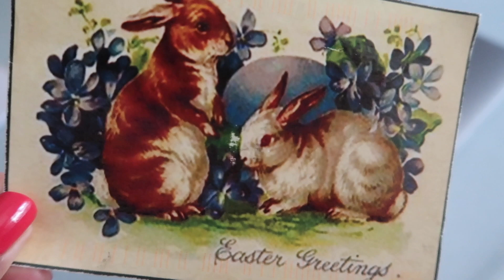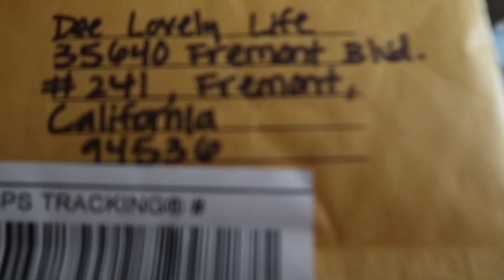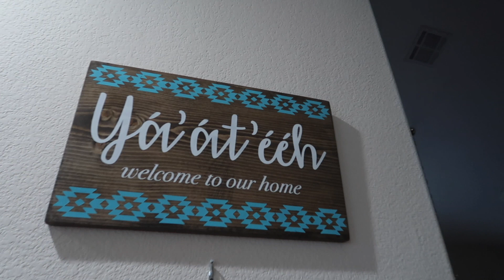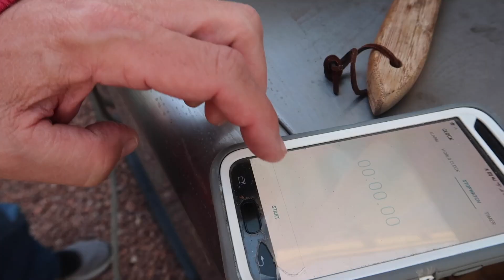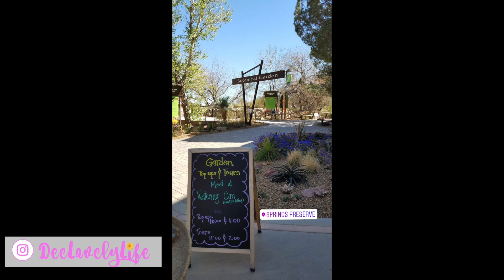Flight back, Bellagio, Las Vegas Strip | Vegas Vlog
Weekly varieDEE vlog! First we take you to Bellagio's Conservatory & Botanic Garden, a quick time back in CA, and spending time with family! Took some time to get you up to date on happenings during our time in Las Vegas. Queen "G" is having so much fun spending time there. Weather is all over the place...especially the wind lol. Check it out!